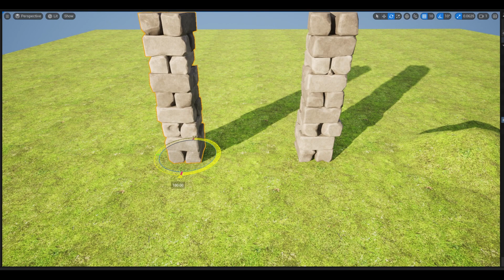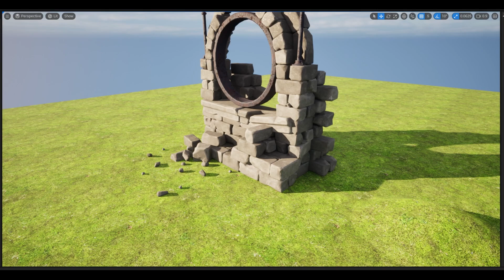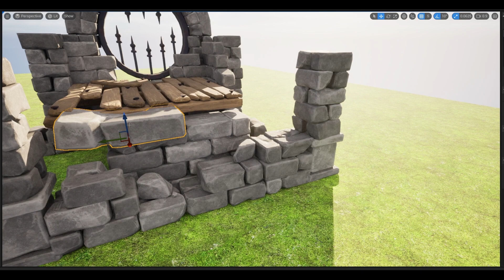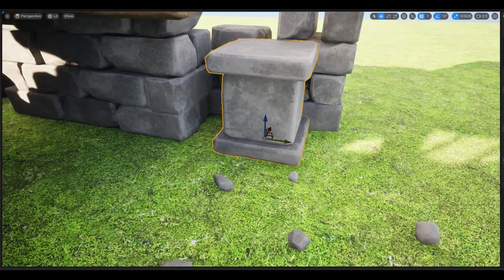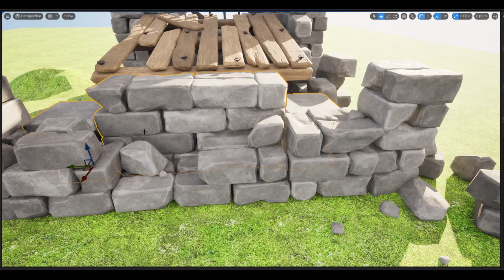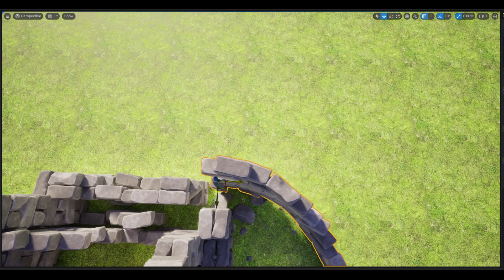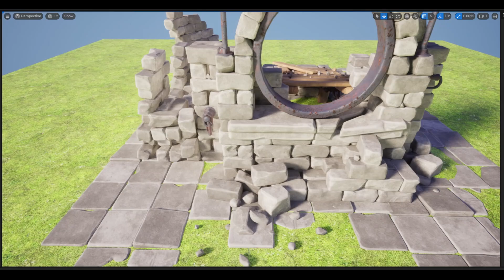Welcome Back! // Crumbling Ruins Freeflow Level Design/Environment Art in Unreal Engine 5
Crumbling Ruins

00:00 Welcome Back!
05:10 Level Design Free Flow